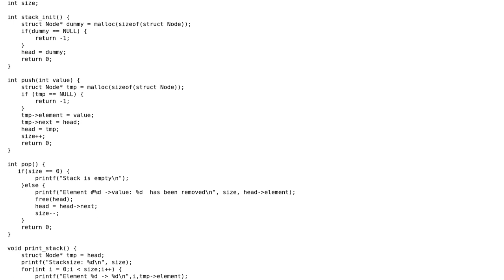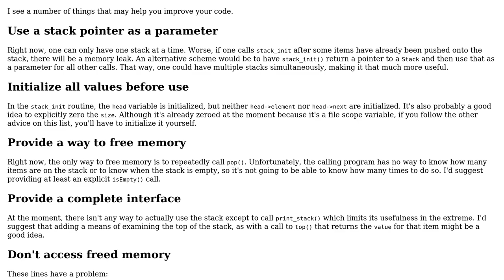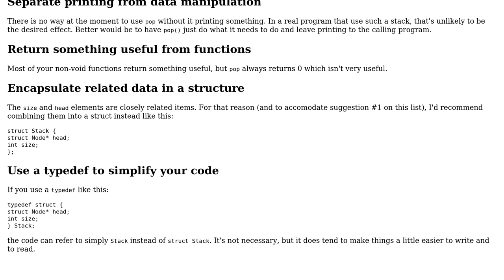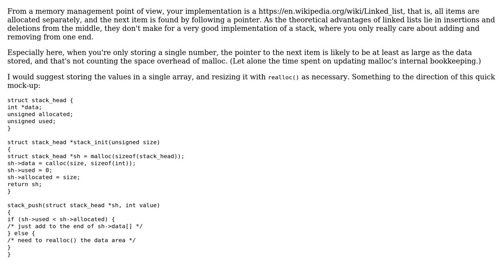Code Review: Very simple stack in C (2 Solutions!!)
Code Review: Very simple stack in C

With thanks & praise to God, and with thanks to the many people who have made this project possible! | Content (except music & images) licensed under CC BY-SA | Music | Images & others | With thanks to user Jamal user ilkkachu user Edward user bw0248 and the Stack Exchange Network Trademarks are property of their respective owners. You are responsible for your own actions.